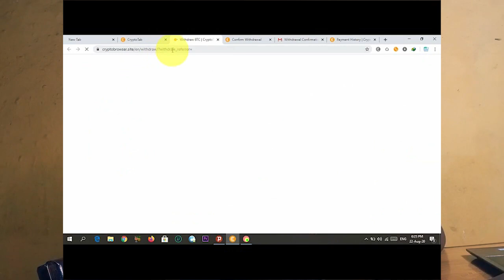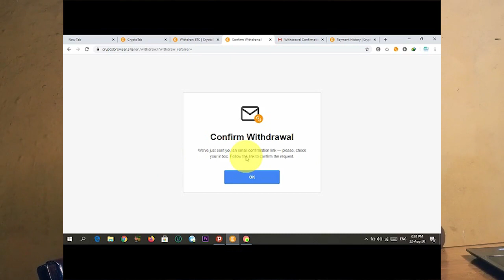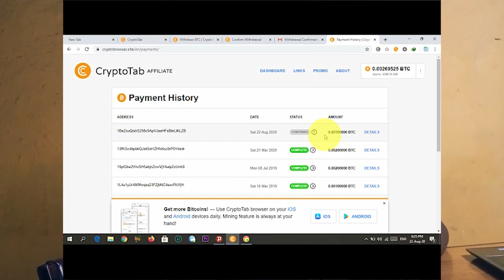በ cryptotab የሰራነውን ቢትኮይን እንዴት ማውጣት እንችላለን ? ቢትኮይን ወደ ዋሌት ማስገባት || ኦንላይን make money online Ethiopia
crypto Tab አፕልኬሽኑን ዳውንሎድ ለማድረግ

ከዚህ በፊት የሰራዉት ቪድዮ

bitcoin እንዴት ቢትኮይን በነፃ ማኘት እንችላለን // በጣም ቀላል ዘዴ